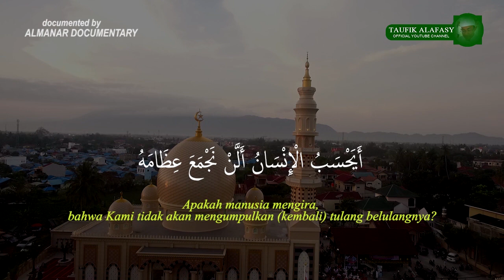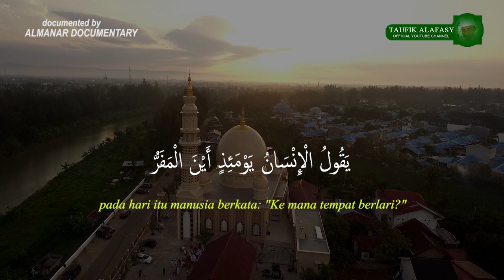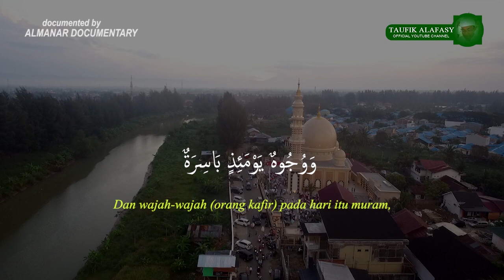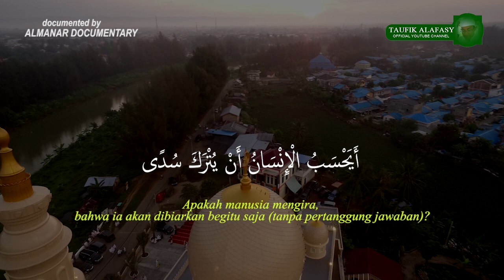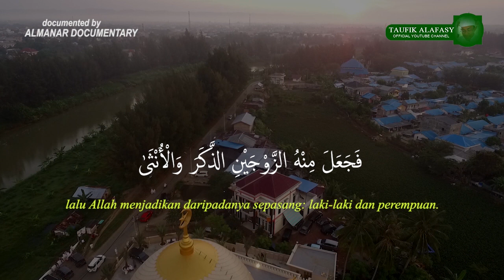Merinding ! Suara Bacaan Qur'an tentang Hari Kiamat - Ust. Muhammad Taufik ᴴᴰ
CHANNEL INI TIDAK MENGAKTIFKAN ADSENSE, JIKA TERDAPAT VIDEO RE-UPLOAD DI CHANNEL INI KAMI TIDAK MENDAPATKAN KEUNTUNGAN ADSENSE. JIKA PIHAK PEMILIK VIDEO ASLI KEBERATAN SILAKAN HUBUNGI KAMI VIA EMAIL UNTUK DIHAPUS VIDEONYA DI CHANNEL INI. TERIMA KASIH